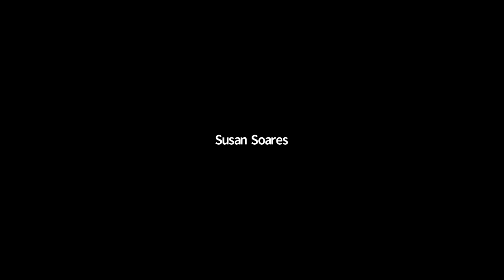Pitch Perfect: Securing Funding for Your Cannabis Business During COVID 19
Moderated by Matthew Nordgren
You’ve got an idea, a distressed asset, or a growing business that needs funding. How do you pitch it in the age of COVID 19?